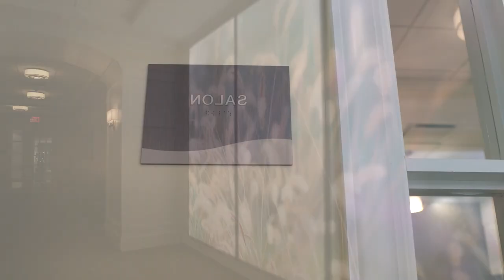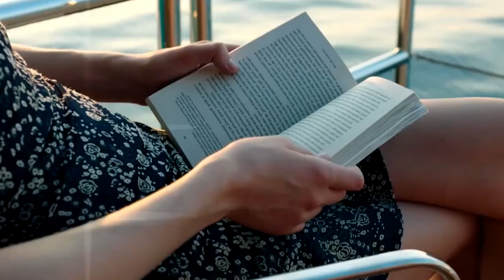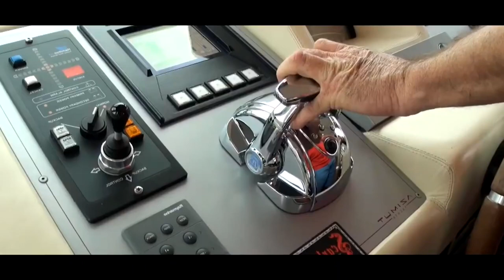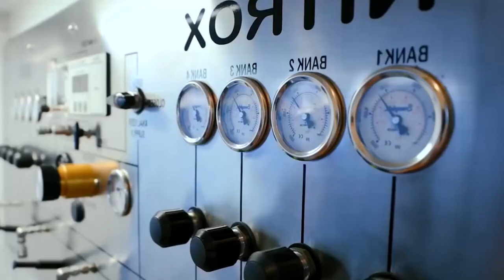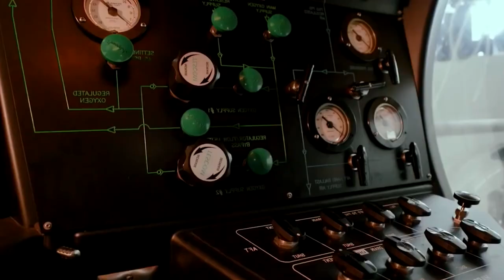Billionaire lifestyle Motivation | Rich lifestyle | Life Of Billionaires | A+ LUXURY #9